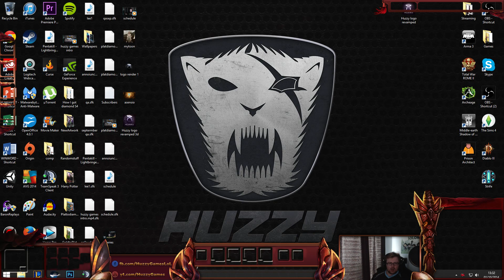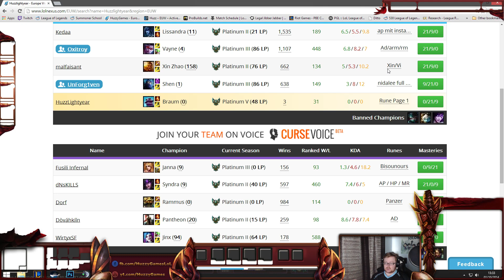Platinum to Diamond - Braum Support - Episode 4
Welcome to the new series of Platinum to Diamond - this is where I take the same account I used in Unranked to Gold and Gold to Platinum and now on the journey to Diamond. This series it not just meant to be watching a smurf, this is also meant to be pointing common mistakes made by myself and other players.

☞ Sub, Like or Share

☞ Join HuzzyGames Chatroom on EUW